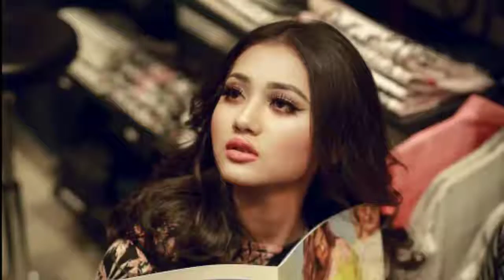Gepelina future actres